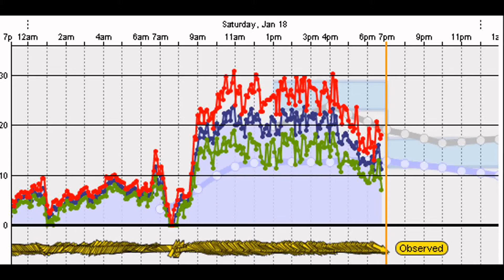Windsurfing Show in the Seagull Theater - Jan 18, 2014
Vadim is on 5.0, Mik is on 5.3